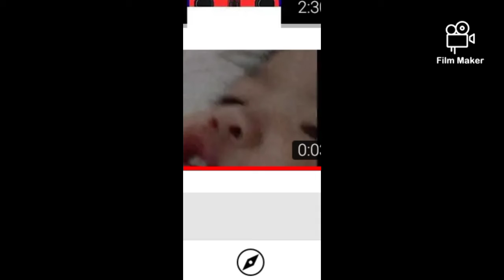108 subs spesial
thx to all the support i start youtube since 2017 back in my old acc but now i have a new one which is this one and im so happy that i gainne that much subs so thx so much